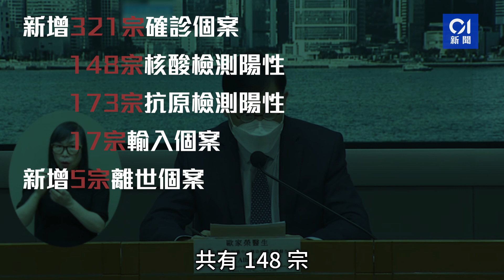疫情｜新增321宗確診 年齡身份不詳男病人腦出血離世檢測呈陽性 ︳01 新聞